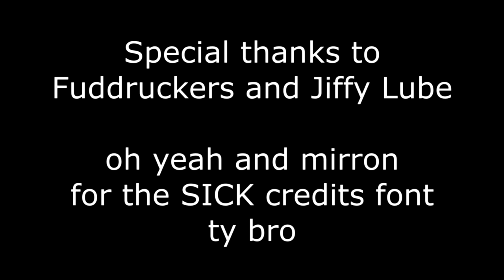King Krazy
let adam write a cartoon?